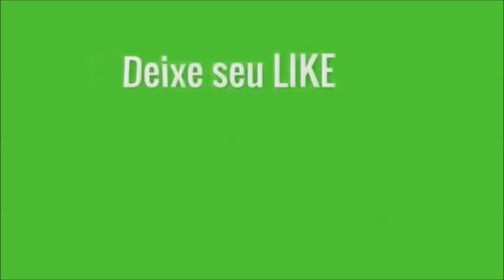Sade - Bullet Proof Soul (Remix DjMb)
Mais Um Vídeo do Nosso Canal Que Além de Boa Música Temos Conteúdos de Entretenimento Para Você Curtir, Dançar Viajar e Compartilhar!